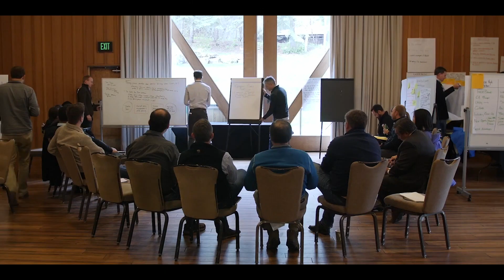RMI: Creating New Clean Energy Solutions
The world is engaging with a climate crisis. Companies in multiple sectors around the globe are recognising the realities of climate change and are responding to the growing demands from the general public for greater sustainability. However, with such recognition comes the understanding that a deadline exists to ensure the planet’s continuing stability: scientific experts are calling for a halving of global emissions by 2030 in order to keep global temperatures below 1.5°c. As a result, transformative changes at scale must be made in industries across the planet for this goal to be achieved; new and clean energy solutions must be created.

RMI is a non-profit organisation with 40 years of experience in whole systems and market-based energy solutions. The company's mission is to drive decarbonization and activate market catalysts in key energy sectors and critical regions.